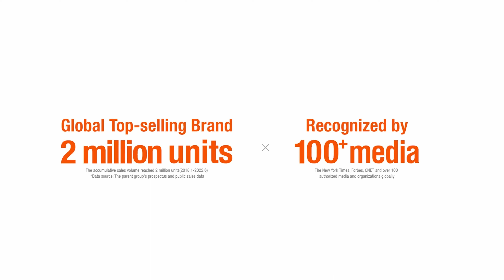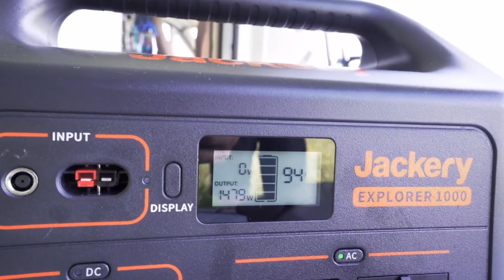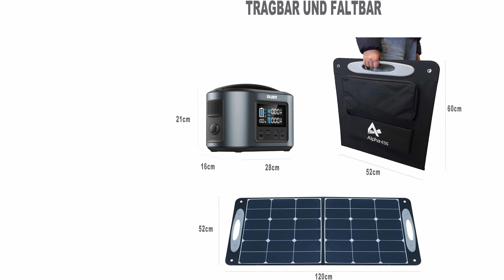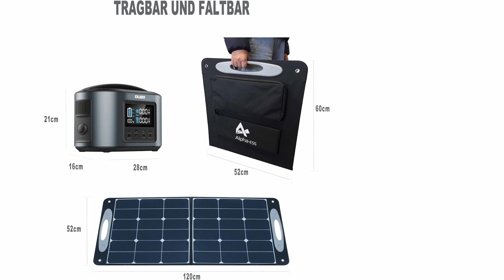Top 3 ⭐️ Powerstation mit Solarpanel ⭐️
Wir möchten Euch heute drei Top Powerstations mit Solarpanelen vorstellen.

Jedes Gerät hat seine eigenen Stärken und auch Schwächen. Mehr dazu im Video!

Unsere drei Vergleichsgeräte sind:

► Vergleichssieger: Jackery Explorer 1000 Powerstation (Amazon)
► Preis-Leistungs-Sieger: BLUETTI EB70 (Amazon)
► Highlight: OUBA Solargenerator Powerstation (Amazon)

►BLUETTI AC 200 Max (Amazon)

Inhalt:
00:00 - Start
02:08 - Jackery Explorer 1000 Powerstation
04:18 - BLUETTI EB7
06:11 - OUBA Solargenerator Powerstation
07:35 - Fazit

Welche Powerstation ist die Beste? In unserem Video zeigen wir euch die besten Mini Solaranlagen auf dem Markt im Test bzw. Vergleich, welche es nach unserer Empfehlung zu kaufen gibt.

Mein EQUIPMENT:
- Mikrofon (Amazon) *
- Audiointerface (Amazon) *
- Tastatur (Amazon) *
- Schnittprogramm (Amazon) *
- Audioprogramm (Amazon) *

Liebe Grüße
Tech Review-Team